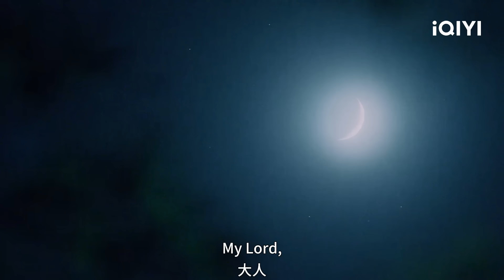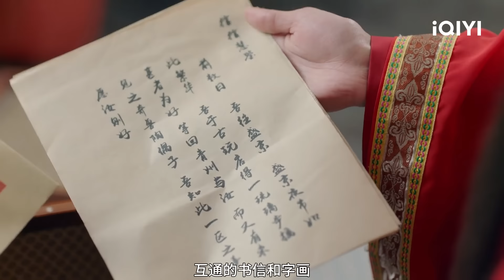🌙Special: A Love Story between a Handsome Fairy and a Cute Girl✨| Moon Love | iQIYI Romance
【Introduction】Yun Zhaoyan, a girl who is "haunted by the renegade immortal", happens to meet Ren Shique, the lunar god who "recaptures the renegade immortal". In order to get rid of the renegade immortal, Yun Zhaoyan tries every possible means to get entangled with Ren Shique, and the two begin a fantastical lifelong journey together. Also, their bond doesn't stop there...The drama will be exclusively available for streaming on iQIYI's international Website (iQ.com).

【Cast】Wang Jingxuan, Ji Meihan